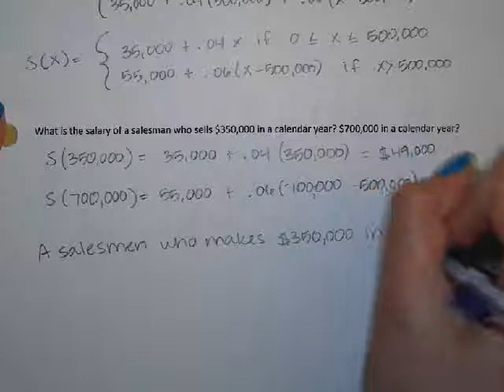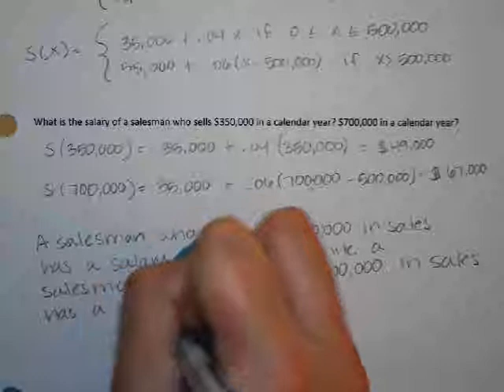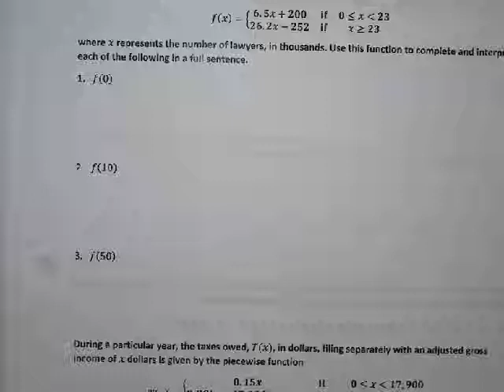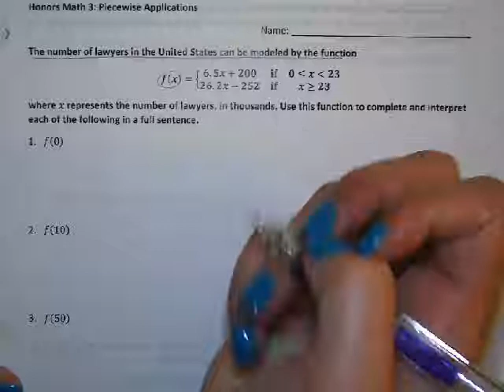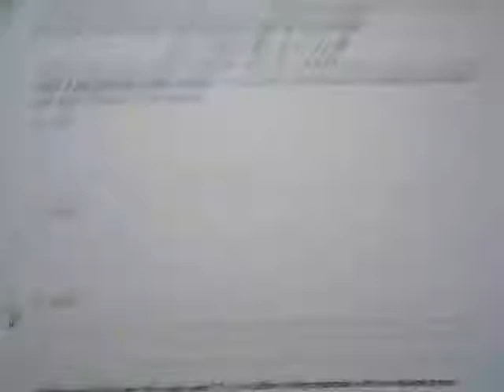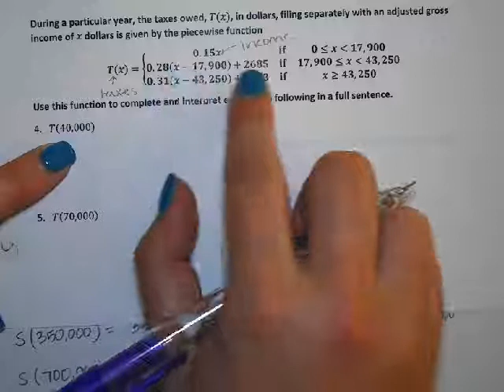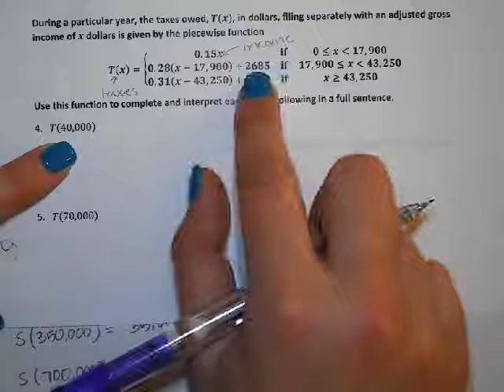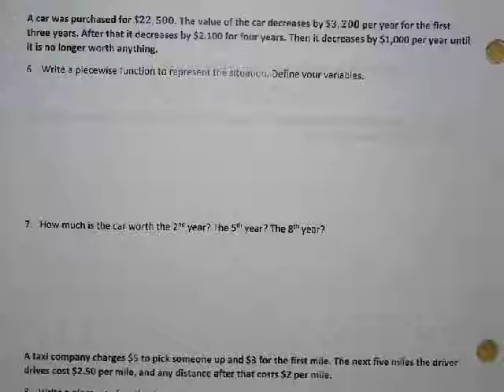Piecewise Applications Class Examples